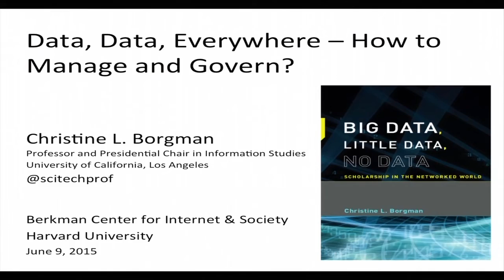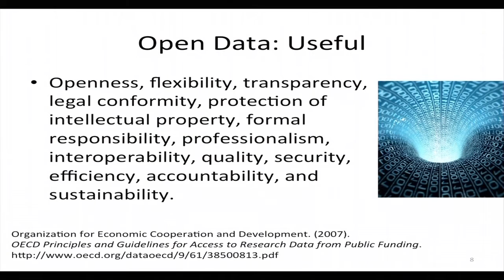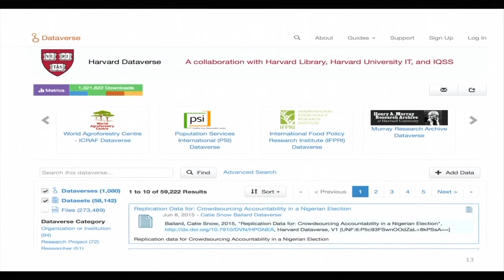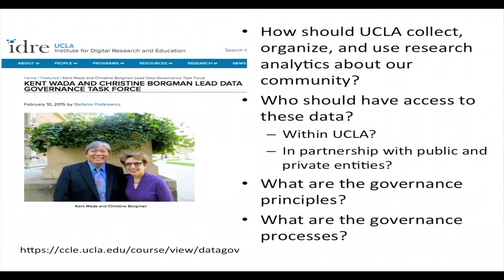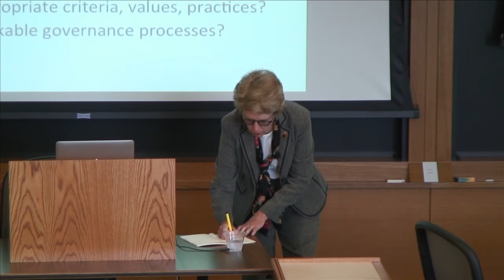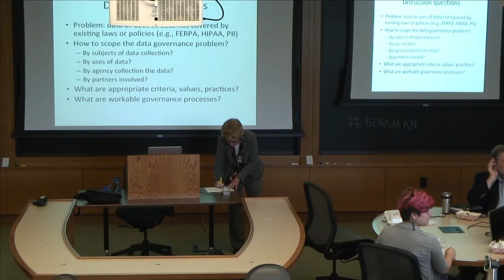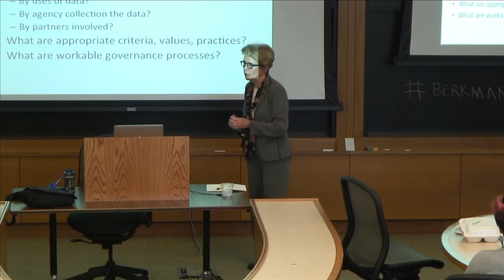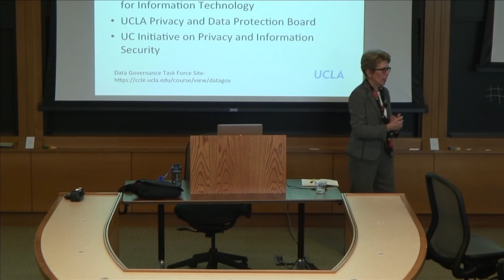Christine Borgman: Data, data everywhere -- but how to manage and govern?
Universities are drowning in data, not only data produced by their researchers and students, but also data they collect about their communities. Research data are subject to sharing and retention requirements by funding agencies and journals. Data from course management systems, faculty personnel records, security cameras, and social media are being used as indicators for decision making.

In this talk Christine L. Borgman -- author of the new book "Big Data, Little Data, No Data: Scholarship in the Networked World" and Professor and Presidential Chair in Information Studies at UCLA -- identifies challenges faced by universities in managing and governing these complex categories of data.